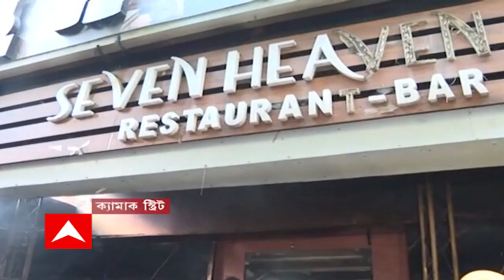Morning Headlines: মোদি নয়, এটা বিজেপির কারবার। কেন্দ্রীয় এজেন্সি নিয়ে বিধানসভায় আক্রমণ মুখ্যমন্ত্রী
মোদি নয়, এটা বিজেপির কারবার। কেন্দ্রীয় এজেন্সি নিয়ে বিধানসভায় আক্রমণ মুখ্যমন্ত্রীর। ফাঁদ পেতে লাভ নেই, পাল্টা শুভেন্দু। তুমি চুরি করলে সাধু, আমাদের হলেই সিবিআই! এজেন্সি নিয়ে তোপ মুখ্যমন্ত্রীর। দুর্নীতিতে কড়া মোদি, যাই করুক কেন, লাভ নেই, পাল্টা শুভেন্দু।সিবিআই-ইডির অতিসক্রিয়তার অভিযোগে বিধানসভায় সরকারের প্রস্তাব। ১৮৯-৬৪ ভোটে পাস। চুরি করলে ধরা পড়বেই, পাল্টা শুভেন্দু।